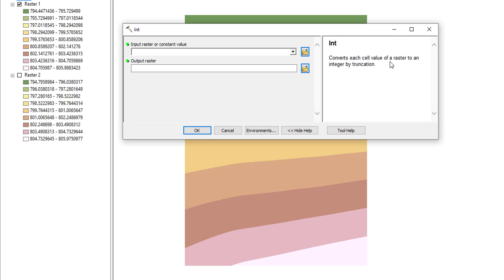Int Tool ArcGIS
Int Tool, Raster Math Toolset, 3D Analyst ArcToolbox
Summary
Converts each cell value of a raster to an integer by truncation.
Usage
The input values can be either positive or negative.

If rounding is preferred to truncating, add a 0.5 input raster prior to performing the operation.

The maximum supported range of integer raster values is -2,147,483,648 (minimum size determined by -231) to 2,147,483,647 (maximum size determined by 231 – 1). If Int is used on a floating-point raster which has cells with values outside this range, those cells will be NoData in the output raster.

Storing categorical (discrete) data as an integer raster will use significantly less disk space than the same information stored as a floating-point raster. Whenever possible, it is recommended to convert floating-point rasters to integer with this tool.